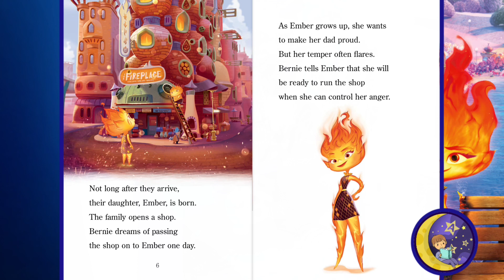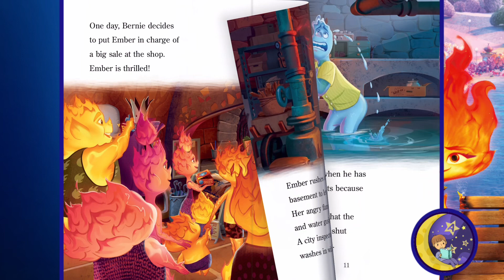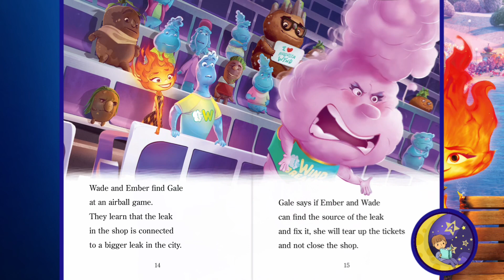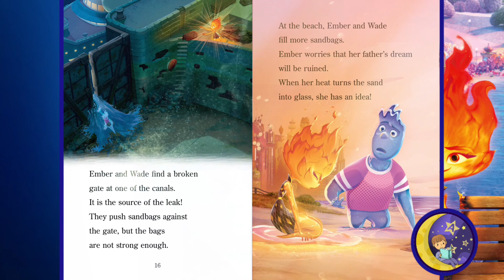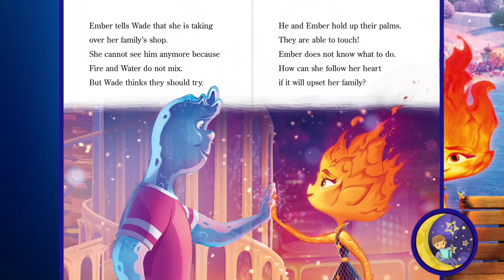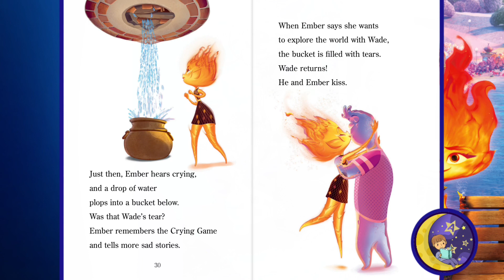Disney Pixar |💧🔥 “Elemental” 💨🌿 | Short Bedtime Story Read Aloud for Kids | Animated Audiobook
🎧📚 Embark on a captivating voyage of discovery as we present the audiobook reading of "Elemental: A Family’s Dream”.
Join us on this immersive literary experience where the pages of the book come alive through the power of narration - Read by @StoryTime-Stars

This Step 2 Step into Reading leveled reader is based on Disney and Pixar's Elemental--coming to theaters on June 16, 2023!

In a city where Fire, Water, Earth, and Air people reside together, a fiery young woman and a go-with-the-flow guy are about to discover something elemental: how much they have in common. Girls and boys ages 4 to 6 will love this Step 2 Step into Reading leveled reader, based on Disney and Pixar's Elemental--coming to theaters on June 16, 2023!

Whether your kids are looking for an exciting adventure, a heartwarming friendship story, or a touch of magic, "Elemental" is sure to delight. Perfect for bedtime listening, long car rides, or simply enjoying quiet moments together, this audiobook will transport your family to a world where the elements come alive and courage knows no bounds.

🌍 Dive into the world of Earth, Air, Fire, and Water.
🔥 Let your imagination run wild with the magic of "Elemental."
💫 Perfect for kids aged [recommended age range].
🎧 Listen to the audiobook now and create unforgettable family moments!

Thank you for joining us on this magical journey! 🌈📖🎙️